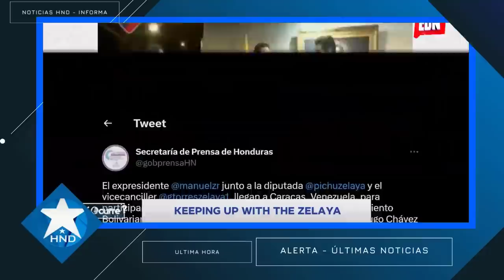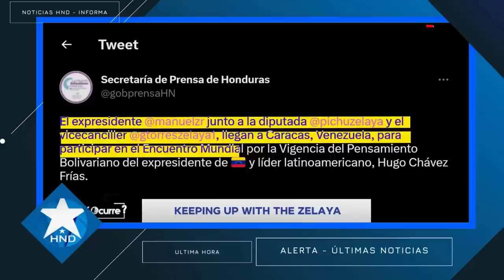Noticias Honduras 18 de marzo 2023, Ultimas Noticias Honduras 18 de marzo 2023, HONDURAS HOY